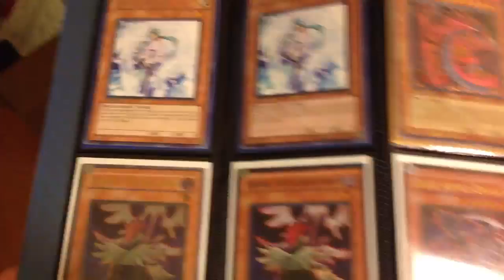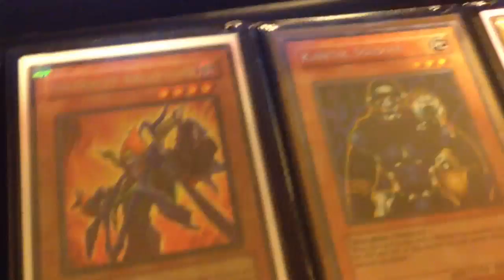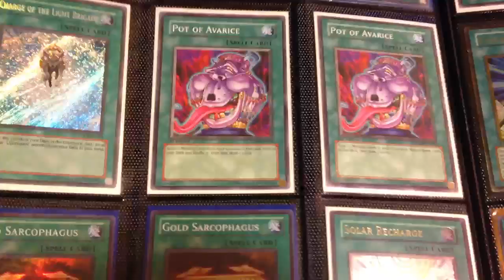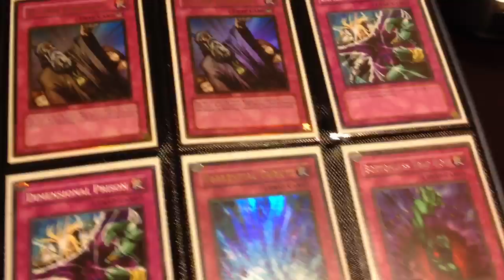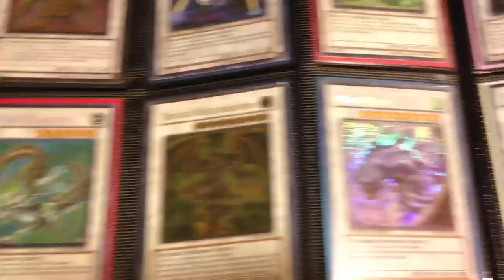Yugioh Sale Binder - 10/16/11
Just an update on prices.
Hope you guys find something you like

Prices:
Monsters:
Glow-Up Bulb (Ultra 1st Ed) - $30
Black Luster Soldier -- Envoy of the Beginning - $30
Archlord Kristya (Secret) - $30
Lyla, Lightsworn Sorceress (Ulti) - $25
Ehren, Lightsworn Monk - $20
Thunder King Rai-Oh (Gold) - $15
Effect Veiler (Rare 1st Ed) - $15
                      (Rare Unlmd) - $14
Judgment Dragon (Gold) - $12
Honest (Ghost) - $12
Tragoedia (JUMP) - $12
Hamon, Lord of Striking Thunder (Tin) - $10
Uria, Lord of Searing Flames (Tin) - $10
Dark Magician of Chaos - $10
Infernity Archfiend (WC09) - $10
Shutendoji - $8
Blackwing -- Vayu the Emblem of Honor (Ulti) - $8
                                                                   (Super) - $5
Dark Armed Dragon (Gold) - $8
Rainbow Dragon - $8
Gladiator Beast Retiari (Secret) - $7
Fabled Grimro - $7
Breaker the Magical Warrior (Ultra) - $7
Ryko, Lightsworn Hunter (Super) - $6
Jinzo (Tin Secret) - $6 (Played)
Celestia, Lightsworn Angel (Ulti) - $6
Cyber Dragon (Tin Secret) - $5
Exodia the Forbidden One (MC1) - $5
Raiza the Storm Monarch (Gold) - $5
Wulf, Lightsworn Beast (Super) - $5
Test Tiger (Gold) - $5
Gravekeeper's Recruiter - $5
Gladiator Beast Octavius (GLAS) - $4
Lonefire Blossom (1st Ed) - $4
                              (Unlm) - $4
Gate Guardian (Secret) - $4
Infernity Mirage (1st Ed) - $4
Battle Fader - $4
Wattgiraffe (1st Ed) - $3
Fabled Cerburrel - $3
Gigaplant - $3
Chaos Sorcerer (Common IOC) - $3
Snowman Eater - $3
Kinetic Soldier - $2
Legendary Six Samurai -- Enishi (Ulti) - $2
Karakuri Ninja MDL 339 "Sazank" - $2
Earthbound Linewalker - $2
Genex Ally Birdman - $2
Treeborn Frog - $2
Sacred Phoenix of Nephthys (Secret) - $2
Lumina, Lightsworn Summoner - $2
Fortune Lady Dark - $2
Fortune Lady Light - $2
Infernity Avenger - $2
Infernity Beetle (1st Ed) - $2
Stardust Dragon/Assault Mode (Ultra DPCT) - $2
Mist Valley Soldier - $2
Aurkus, Lightsworn Druid - $2
Light and Darkness Dragon (Super) - $1

Spells:
Monster Reborn (Ultra -- LOB) - $15
Forbidden Lance (Super) - $10
Charge of the Light Brigade (Secret) - $8
Solar Recharge (Ulti) - $8
Future Fusion (Gold) - $4
Gold Sarcophagus (Super) - $3
Rekindling (Common) - $3
Preparation of Rites - $3
Pot of Avarice (Common) - $2
Cards for Black Feathers (Ultra) - $2
Infernity Launcher (1st Ed) - $2
Intercept Wave (Ulti) - $1
                          (Ultra) - $1

Traps:
Crush Card Virus (Ulti) - $15
Solemn Judgment (Ultra MRD) - $14
                              (Gold) - $12
Dimensional Prison (Common) - $6
Torrential Tribute (DB1) - $5
Bottomless Trap Hole (Rare LOD) - $5
Gladiator Beast War Chariot (Super) - $4
Karakuri Cash Shed (1st Ed) - $1
Imperial Order (Secret) - $2

Fusions:
Gladiator Beast Gyzarus (Super 1st Ed) - $5
B. Skull Dragon - $5
Cyber End Dragon (Super -- STON) - $3
Gladiator Beast Heraklinos (Super) - $2

Synchros:
*NICE* Stardust Dragon (Ghost) - $35
Trishula, Dragon of the Ice Barrier (HA04) - $32
Brionac, Dragon of the Ice Barrier (Limited Edition) - $30
Naturia Beast (1st Ed) - $18
Naturia Barkion (1st Ed) - $17
Ally of Justice Catastor (Duel Terminal) - $17
Legendary Six Samurai -- Shi En (Ulti 1st Ed) - $10
Thought Ruler Archfiend (Ulti) - $10
Mist Wurm (Limited Edition) - $6
Magical Android - $5
Red Dragon Archfiend (Ulti) - $5
Dark End Dragon (JUMP Magazine) - $3
Scrap Twin Dragon (Ultra 1st Ed) - $3
Genex Ally Axel (1st Ed) - $3
Sun Dragon Inti (Ultra) - $2
Hydro Genex - $1
The Fabled Unicore - $1
Voltic Bicorn (Ultra 1st Ed) - $1
Frozen Fitzgerald - $1
Jurrac Meteor - $1